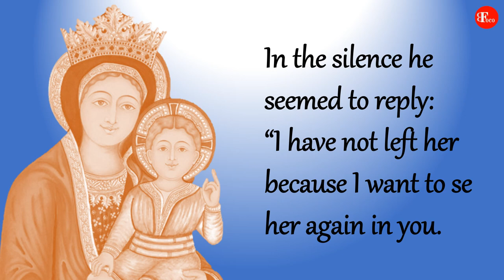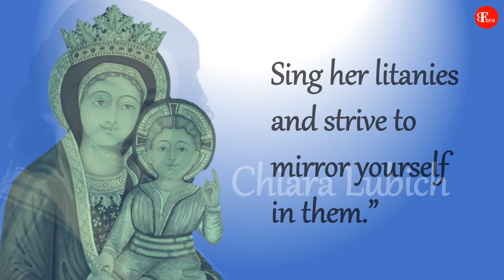Chiara Lubich - I want to see her again in you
I want to see her again in you - Chiara Lubich tell us how Jesus asked her to be little Mary.

Credits: Essential Writings: Because I want to see her again in you, Page 140